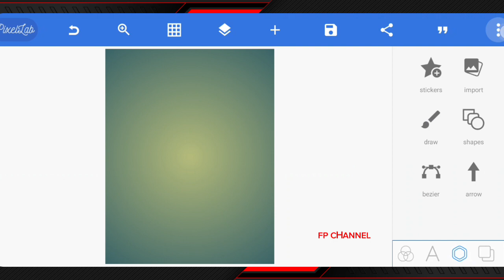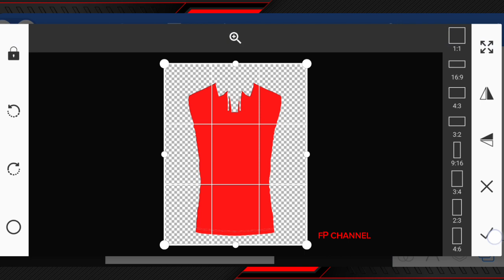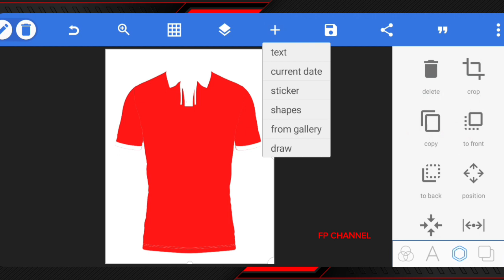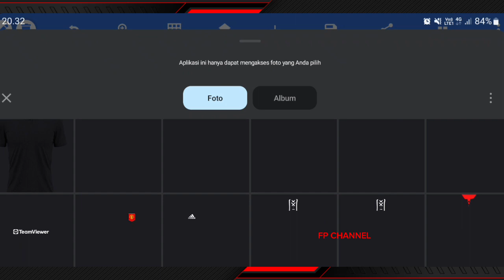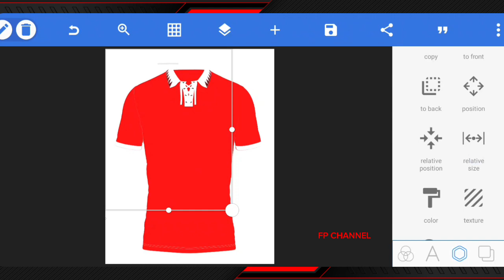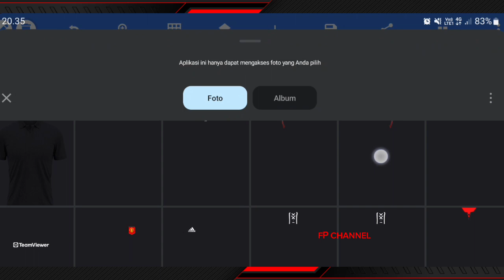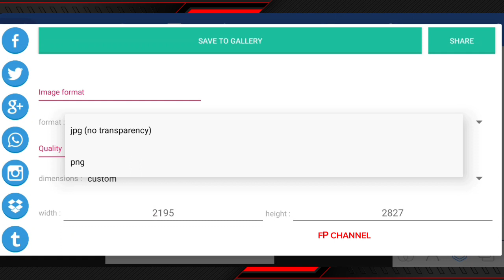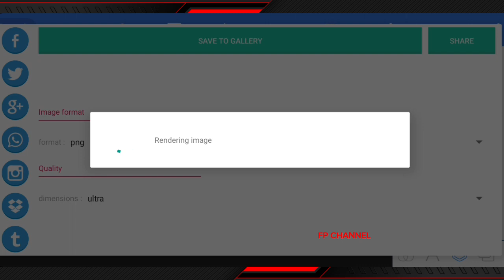[FRONT VIEW] CARA MEMBUAT DESAIN MOCKUP JERSEY KERAH TALI DI ANDROID || PIXELLAB TUTORIAL [Part 2]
Yuk simak, videonya cara membuat desain jersey [classic] kerah tali cuma di smartphone android, menggunakan Aplikasi Pixellab.